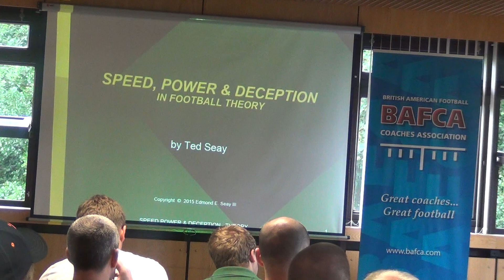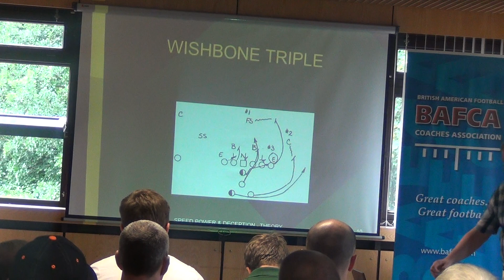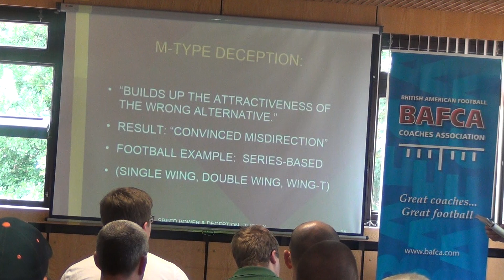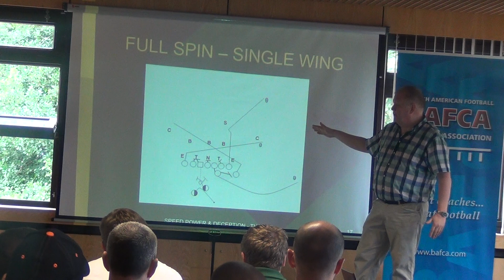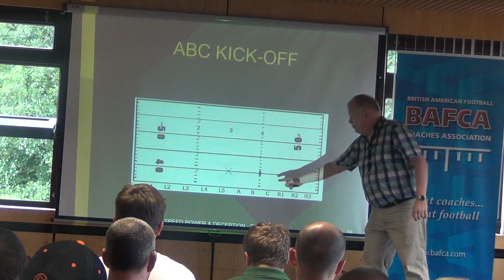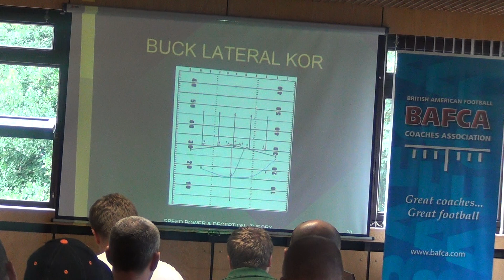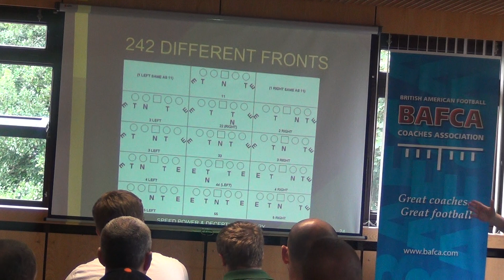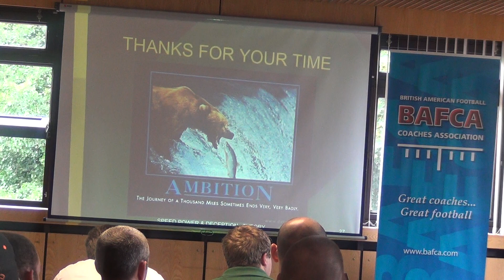Speed, Power & Deception in Football Theory - Ted Seay BAFCA 2015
"The best approach for inferior talent is the deception which any player can learn but which superior talent neglects" - Homer Smith